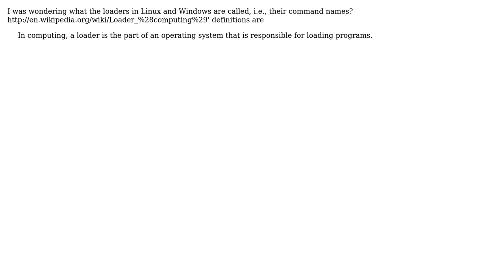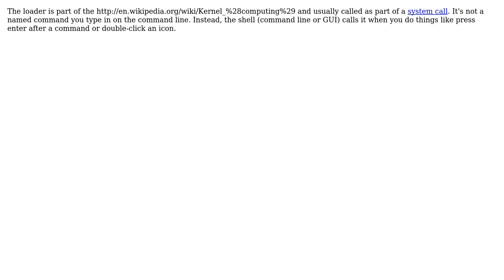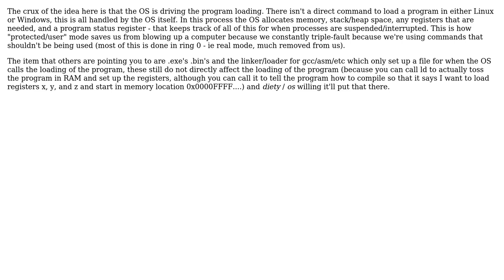Software Engineering: Program Loaders in Linux and Windows (5 Solutions!!)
Software Engineering: Program Loaders in Linux and Windows

With thanks & praise to God, and with thanks to the many people who have made this project possible! | Content (except music & images) licensed under CC BY-SA | Music | Images & others | With thanks to user Tim user Scott C Wilson user Michael Borgwardt user Jeff Langemeier user Bruce Ediger and the Stack Exchange Network Trademarks are property of their respective owners. You are responsible for your own actions.